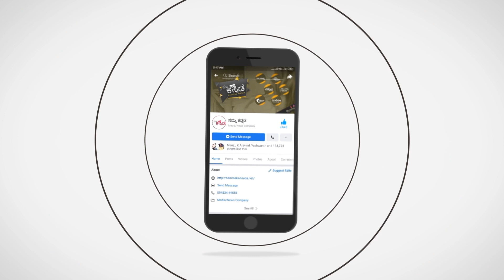ಯಾವಾಗ ಬಂದ್ರು ಇದೆ ಡೈಲಾಗ್ ಕೇಳ್ತಿರಲ್ಲೋ..! | Daali Dananjaya | Chikkaballapura | Namma Kannada